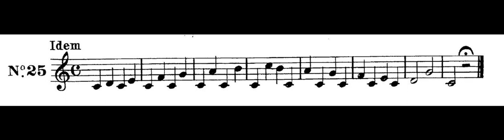Pasquale Bona – Esercizio di Solfeggio N. 25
Lettura di un esercizio di solfeggio dal libro 'Bona' - Metodo per la divisione'